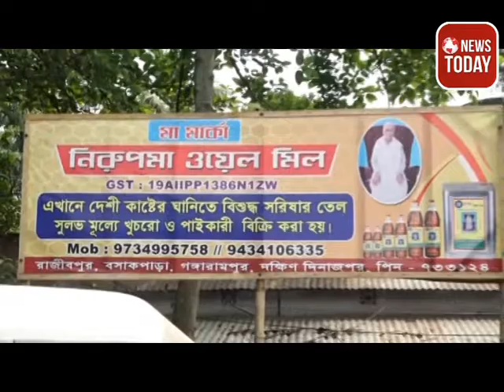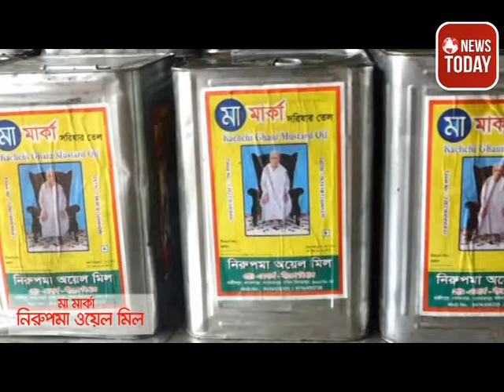ভাঙ্গন কবলিত এলাকা পরিদর্শন করতে এসে মালদার ভবিষ্যৎ অন্ধকার বলে মন্তব্য করলেন কংগ্রেস সাংসদ